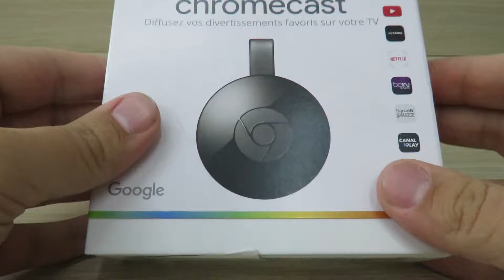Unboxing Chromecast 2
Review no Skooter Blog